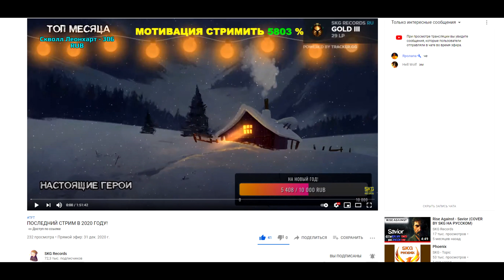RISE (ft. The Glitch Mob, Mako, and The Word Alive) - COVER BY SKG НА РУССКОМ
Мой НОВЫЙ КАВЕР на песню RISE СПЕЦИАЛЬНО ДЛЯ ЛОРЫ! НА РУССКОМ!

SKG Records - Time (2020)
ПОСЛУШАТЬ / КУПИТЬ МОЙ НОВЫЙ АЛЬБОМ "TIME":
Cinematic, Neoclassical, Soundtrack

Перевод:
Rise - League Of Legends

Проходи в наш мир
без героев и злодеев
Каждый хочет пер-
вым быть на арене

Меч обнажи и иди в бой
исход не приписанный судь-
бой

Корона так ценна
Но за неё война
Идёт

Путь на вершину пройдя сквозь
Терни, преграды, познав боль

Момент настанет, своё забрать
Так
Докажи им!

Встань
Встань

Пусть все узнают

Встань

На верх сквозь ад

Встань
Встань

Пусть все узнают

Встань

Проходи к горе
на верх нет ступеней
А с вершины вниз сорваться легко
Оружье бери и иди в бой
Забрать все награды пролив кровь
Этого ждал ты, выше взбираясь

Докажи им!
Встань
Встань

Пусть все узнают

Встань

Встань
Встань

Идти вперёд, идти вперёд да

С каждым шагом выше, дальше

И души тех кто пал в бою витают здесь

Ты уже знаешь
чего ты жаждешь

Когда гиганты призывают дать ответ

Выбрал победу
или смерть

Докажи им!

Встань
Встань

Пусть все узнают

Встань

Встань
Встань

Пусть все узнают

Встань

Докажи им!

Встань
Встань

Встаааааань
Встань
Встань
Встань

Встань
Встань